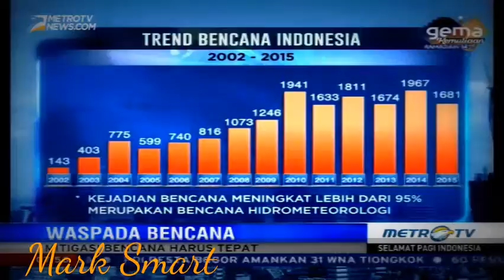Informasi cuaca harus bisa di akses oleh seluruh masyarakat